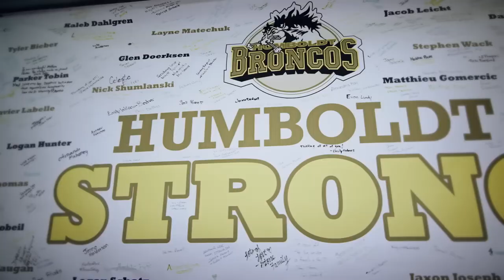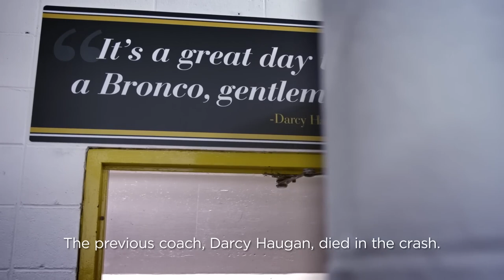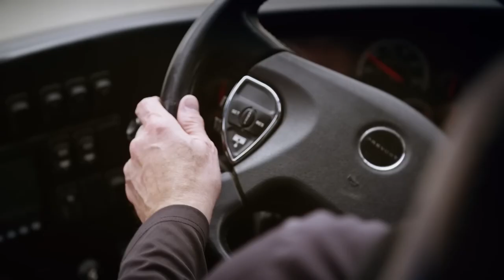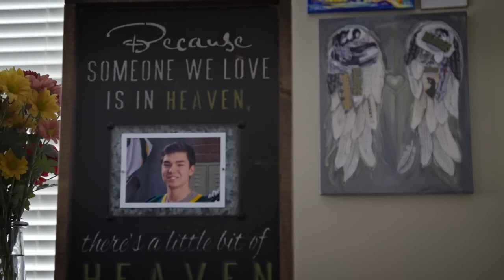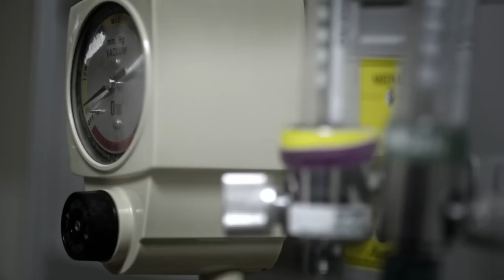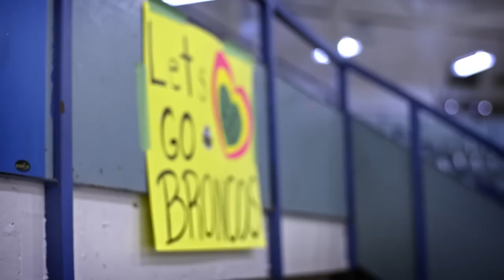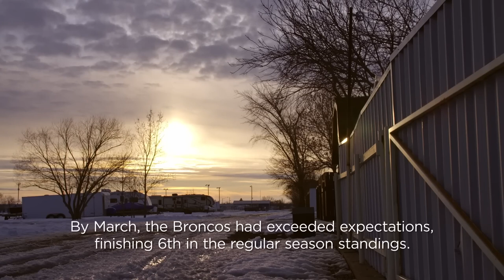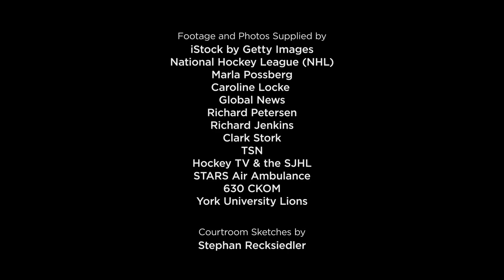Humboldt: The New Season - The Story of the Humboldt Broncos - Award Winning Documentary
A look at how families, survivors, and a community are pulling together to heal after the devastating bus crash of their local hockey team, the Humboldt Broncos.

2020 Impact Docs Awards; Award of Merit Special Mention [Documentary Feature]
2020 Yorkton Film Festival; Ruth Shaw Award
2019 Canadian Cinematography Awards; Best Documentary Cinematography
2019 Chilliwack Independent Film Festival; Best Documentary

Directed by: Kevin Eastwood & Lucas Frison
Starring: Brayden Camrud, Kaleb Dahlgren, Nathan Oystrick, Derke Patter, Tyler Smith